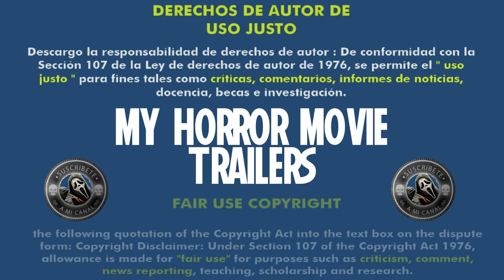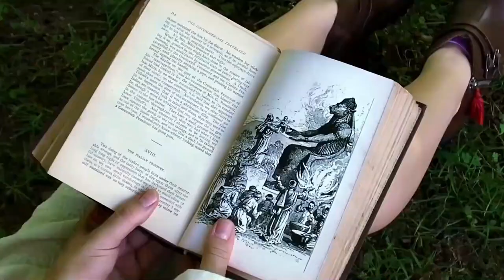Children of Moloch (Red Handed) (2019) (Trailer HD) - Frank Peluso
Título original:    Children of Moloch (Red Handed)

Año:    2019

Dirección:    Frank Peluso

Guion:    Frank Peluso

Fotografía:    Jeremy Baron

Reparto:    Michael Biehn, Michael Madsen, Ryan Carnes, Kenzie Dalton, Owen Burke, Christian Madsen, Rick Salomon, Clement von Franckenstein, Beth Miller, Caroline Vreeland, Jay Seals, Thyme Lewis, Jeb Berrier

Compañías:    Sazarac River Productions, Blancbiehn Productions.

Distribuidora: High Octane Pictures

Género:    Thriller

Sinopsis:    Cuando asesinan a su padre, tres hermanos descienden sobre un río de montaña de Oregón para esparcir sus cenizas. Después de que llegan, uno de sus hijos desaparece. Uno de los hermanos fue secuestrado hace 30 años cuando visitaron este mismo río, pero ha bloqueado el incidente fuera de su mente. Solo desbloqueando los misterios dentro de su subconsciente, podrán encontrar al niño.